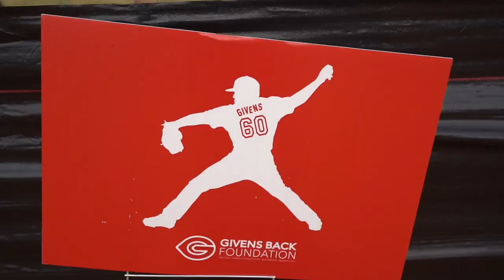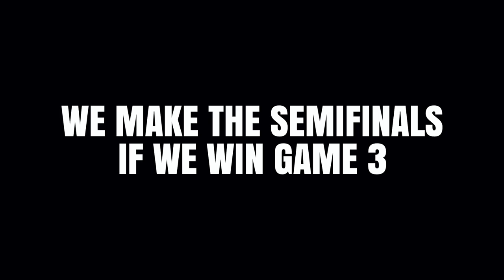Tampa Blitzball Tournament 2021 | Como Blitzball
Como Blitzball takes on the Mychal Givens Blitzball Givensback Tournament in Tampa, Florida. In a field of 10 total teams, watch the whole video to see if we can win the 2021 Blitzball GivensBack Tournament...

if you read this far you are a real fan